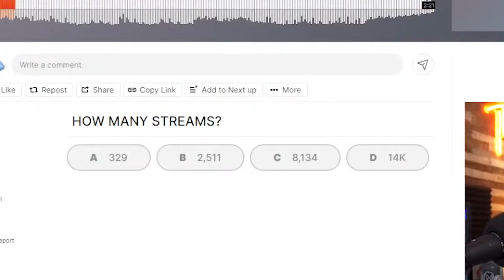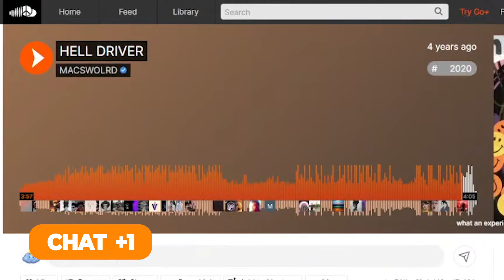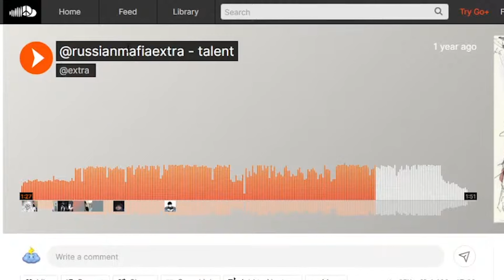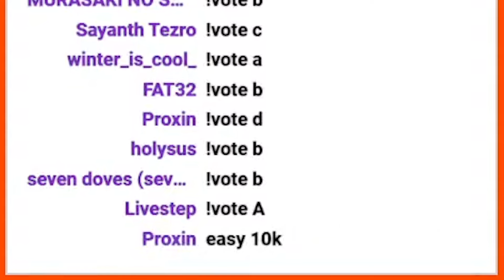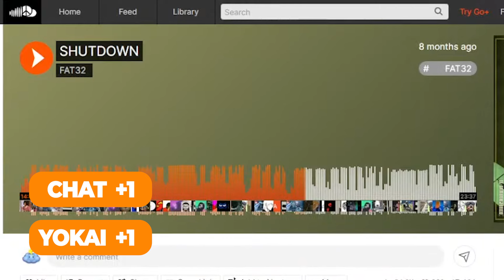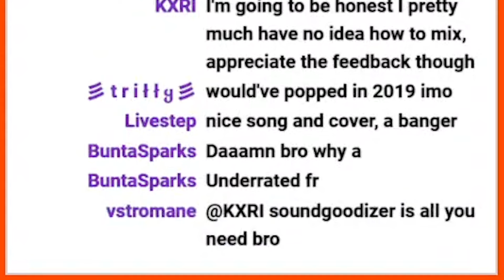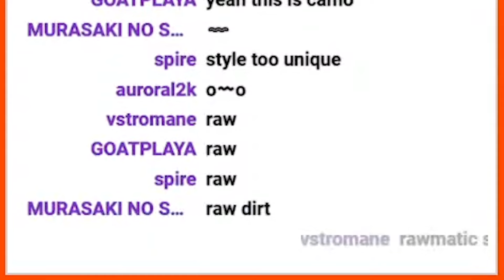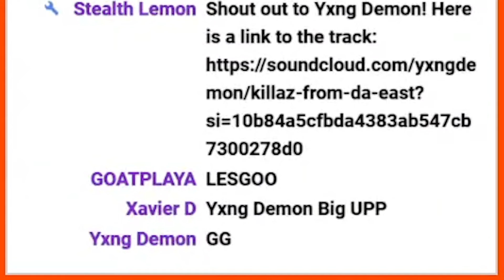THE "SLOWJAMASTAN" RABBIT HOLE - The SoundCloud Game Show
edited by @NevMarkitan